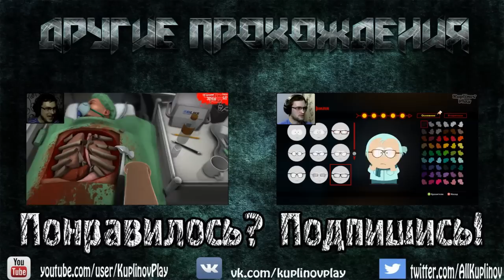The Forest Прохождение ► Обзор великолепного мода ► #46